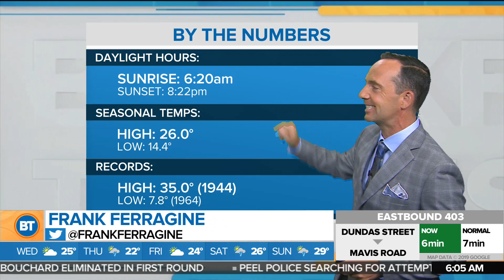Fresher feel to the day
Partly cloudy on Wednesday, high 25 C. CityNews weather specialist Frank Ferragine has the forecast details.